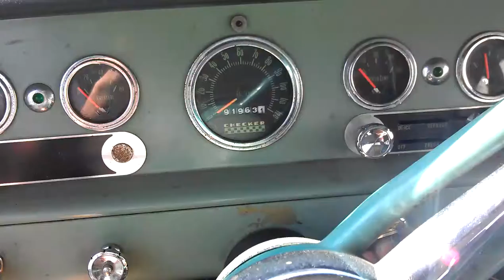67 checker marathon cold start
The car has CA plates, current tags and a clean title in my name.

From what I can tell, this car sports its original paint and interior. The paint is in decent shape. It was pretty oxidized when I got it, but polished up nice. I am planning to use a heavy cutting compound and carnuba wax as well in the near future. The headliner is in great shape, the dash cover is perfect, the factory jumpseats are in nice shape, but it will need the seats and carpeting replaced (see below). It has the original Checker radio, which turns on, but I'm not sure if the antenna is connected. There isn't very much rust on it, just the three spots that are pictured. The underside of the car is remarkably dry, as from what I've seen on others and what "Checker Joe" (He's in Simi Valley and has a couple hundred of these cars) has told me. The body has some small dents and dings you would expect from a car this old. I took photos of anything that was more significant. Joe can also repair and rechrome the passenger side headlight bezel

It has a chevy 230 straight 6 motor in it, which is one of the stock options this car came with. I am not sure if it is original. It runs pretty well, but seems happiest when it is good and warm. I have a new divorced choke for it, which should help it idle considerably better when it is cold as there isn't on installed right now. The holes where the two screws go for it still have broken off studs. The shop was supposed to remove those. It doesn't smoke and has good pull to it when driving. The valves may need to be adjusted as I do hear a regular clacking sound, but it is most apparent when it is cold.

At some point, someone converted the car from a standard shift "3 on the tree" to "4 on the floor". I believe it is a saginaw 4 speed. The hole he cut in the floor boards to accommodate the shifter linkage I've had about $2800 worth of work done to it in the past year that I've owned it, including a new clutch, completely rebuilt transmission (it was apparently a rare model), new driveshaft, new exhaust manifold gasket, new hurst shift kit. The bench seat does not hamper the shifting throw pattern. This was done at a reputable shop where Checker Joe takes his cars and I have the receipts for it. It drives (good power), shifts, steers (power steering works great) and stops pretty well (manual brakes). All options work except for the odometer, temp and fuel gauge. They are all tied into the 6v to 12v transducer that has gone bad, the repair is detailed below.

What it is missing:

The passenger side top fender trim
The rear passenger side door trim
The horn button - bought this on ebay now included with car
This was on the car when I dropped it off at the shop, but apparently it "disappeared". I am presently bidding on a nice one on ebay

What it needs:

Engine mounts - From what Joe has told me, the best way to find replacement Checker parts (since there were so many changes during the full course of production) is to take the parts into a parts store and have them match them up.

The front driver side turn signal light doesn't actuate. I am thinking it is something simple, as the other three turn signals work just fine. Maybe a bulb, maybe faulty grounding.

The car pulls a bit to the right when braking, I have a feeling the front passenger wheel cylinder may be stuck and was planning on attending to that soon.

The windshield has a vertical crack in it at about the driver's 11 o'clock position. It really doesn't hamper your vision when driving, but I have found a place that has a replacement windshield for it.

There are two options: Clear for about $291 and green factory tint for $315

The chrome of the grille, tail light bezels and bumpers could use a good polishing and I think it would polish up well. The chrome has flaked of a bit on the top of the driver's side bumper overrider.

Gauges - The 6v gauges will need to be replaced with a 12v set. Checker Joe has a nice factory style set for $300 and they are apparently not that difficult to install.

Reconnect factory radio antenna

Rust cleanup and some floor pan welding around shifter

Seats recovered and carpet replaced - I may be able to get this done for a very reasonable price through an upholsterer I know that owes me a favor. Depending on interest and price, I thought i could discuss this further with a potential buyer.

Repair and rechrome the passenger side headlight bezel

Battery is very weak (I was going to get a replacement soon)

Asking $6000 I am happy to provide other pictures or videos and answer any questions.